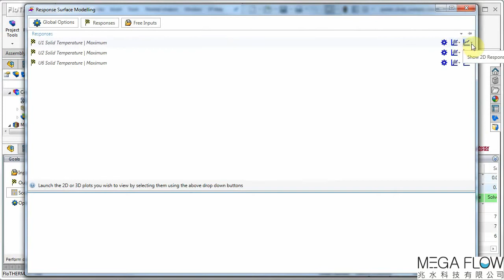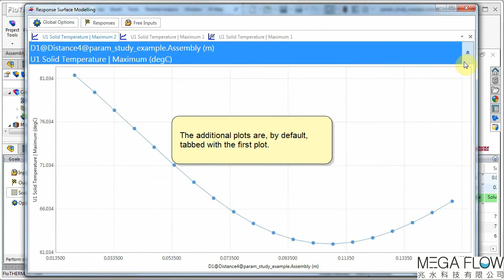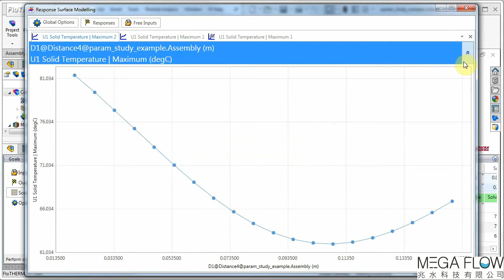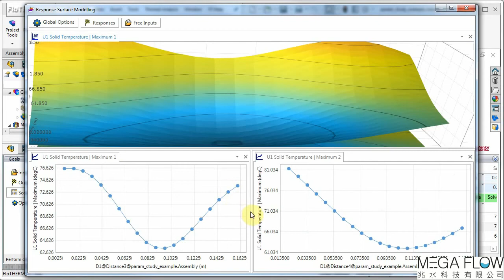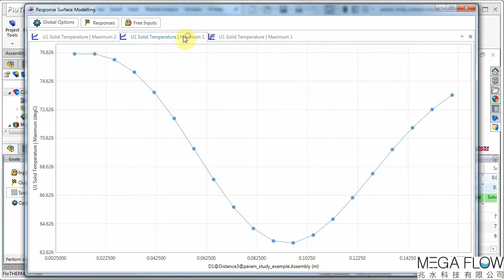【Simcenter Flotherm XT】響應面最佳化功能 Reponse Surface Modeling-兆水科技代理Flotherm XT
Simcenter Flotherm XT Reponse Surface Modeling 響應面最佳化

兆水科技有限公司
西門子專業工程模擬顧問與軟體代理
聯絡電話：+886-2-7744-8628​